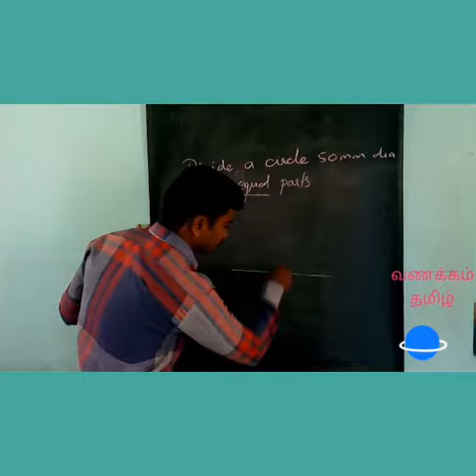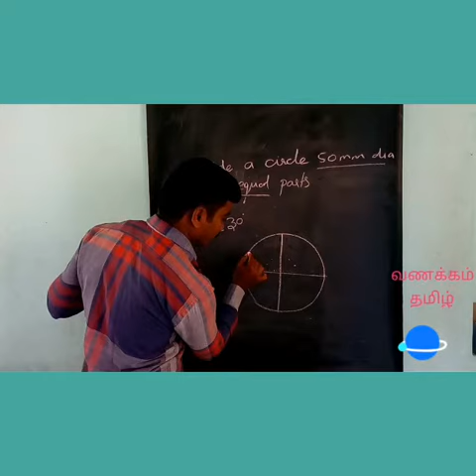Engineering graphics -1 ( Divide a circle in 12 equal parts)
Divide a circle in 12 equal parts